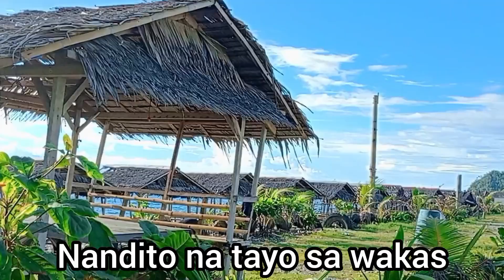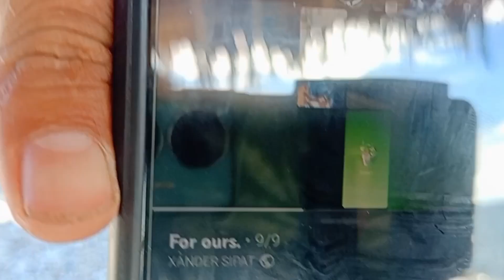PADAGAT MUNA TAYO!